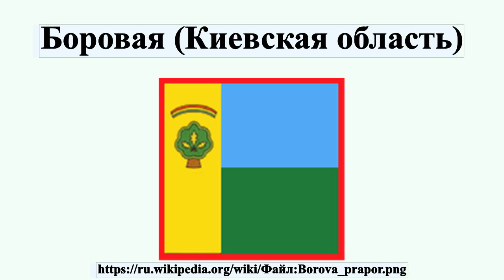Боровая (Киевская область)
Боровая — посёлок городского типа, входит в Фастовский район Киевской области Украины.Население по переписи 2001 года составляло 7568 человек, на 2011 год — 8600.Почтовый индекс — 08520.Телефонный код — 4565.

Профиль автора: Вуколов Володимир Іванович (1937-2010)